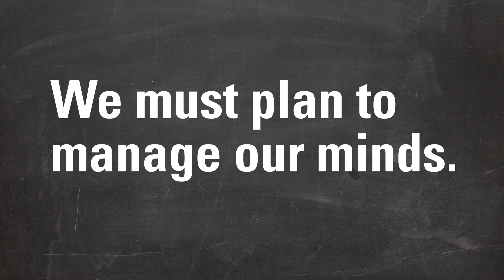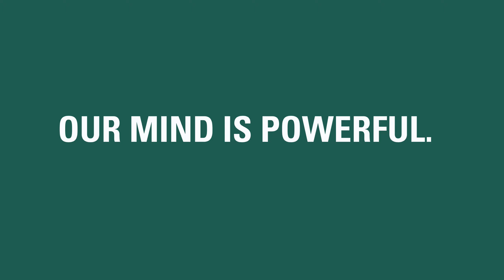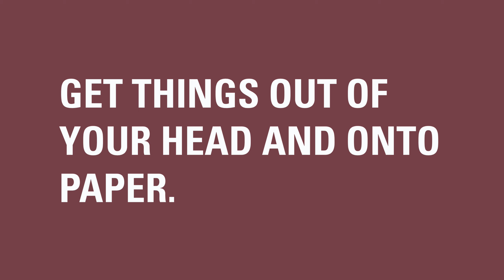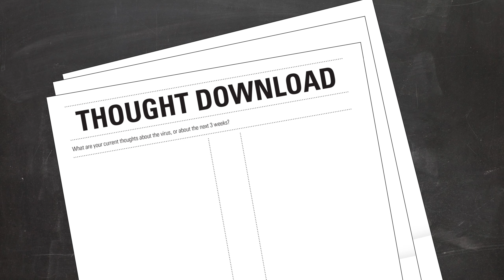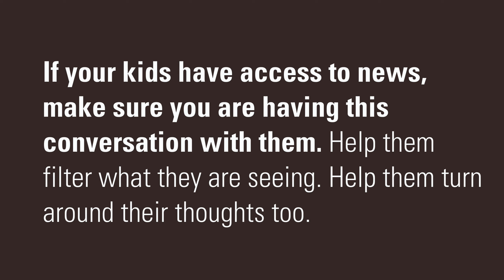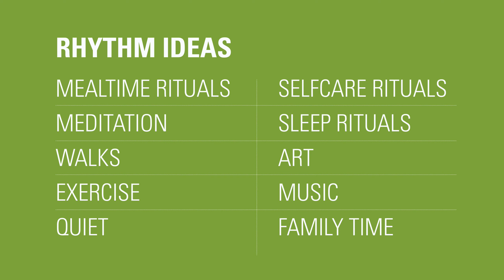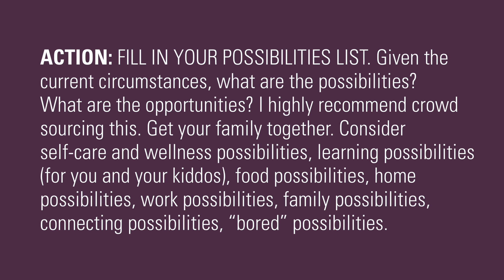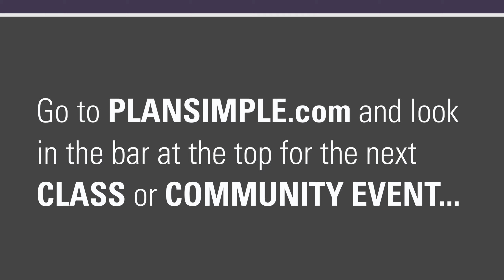Make time for your mindset during the Coronavirus